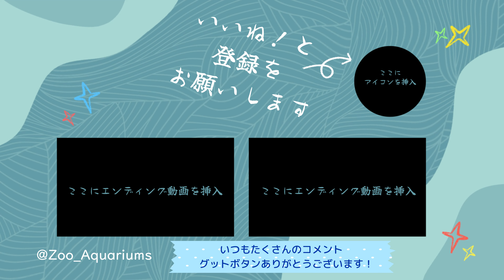番外編 ユキヒョウの様子をお届け【2024年】【番外編】【多摩動物公園】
9月24日は上野動物園の休園日です

ユキヒョウの様子です【番外編】【多摩動物公園】